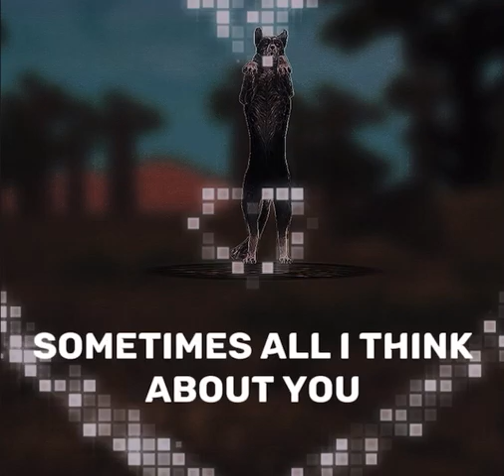Edit for Annika (A Huge Fan)